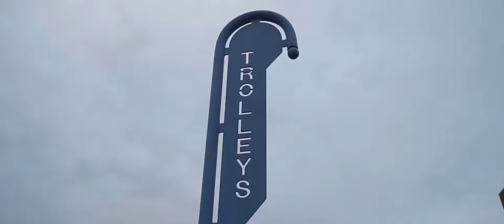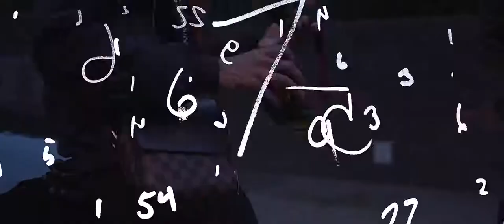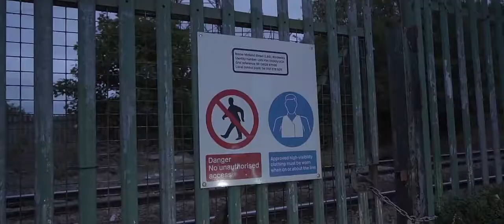Pee Man - Trap Songs [Music Video]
Turn on the bell 🔔 to be the first to listen to new music from your favourite artists.